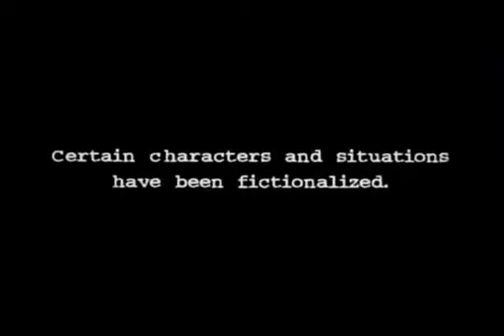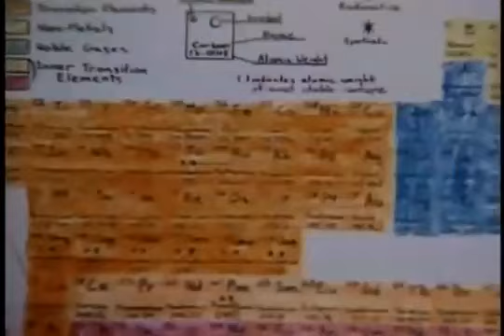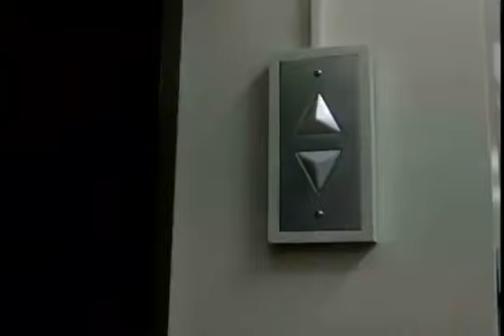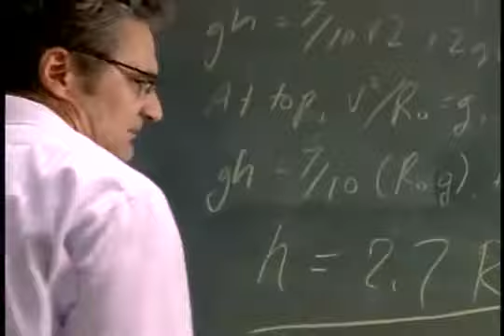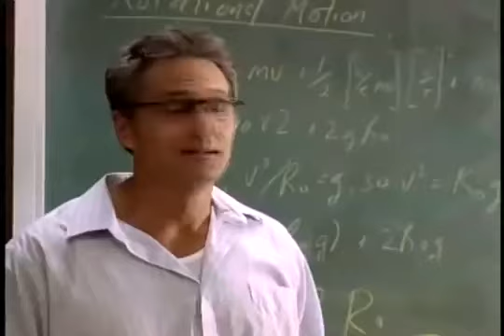Quem não cola não sai da escola Dublado PORTUGUÊS Completo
FILME COMÉDIA SE INSCREVAM, CURTAM E COMENTEM!!! NOS INCENTIVEM A CONTINUAR POSTANDO!!! ENVIEM SUGESTÕES DE SÉRIES E FILMES!!!

comédia, filme comédia dublado, filme comédia dublado português, comédia anos 80, comédia anos 90, sessão da tarde, filmes sessão da tarde, comédia antiga,